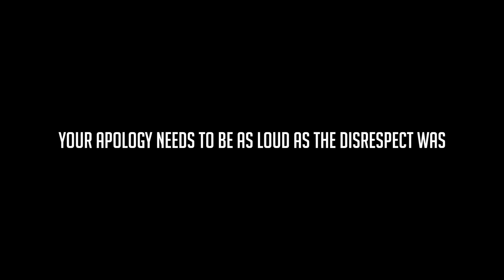DOUBTED III - Trae Young (Motivational Mini-Movie)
Trae Young Documentary

Trae young mix

Trae Young motivation

DOUBTED is a mini-movie series featuring inside looks at the stories of overlooked, under-recruited, and players at the highest level who overcame skepticism that they would succeed. This episode showcases the NBA story of Oklahoma native Trae Young. Trae Young is someone that I've been rooting for as a Hawks fan obviously over the few years that he's been in Atlanta so far. Not only as a hawks fan but as a fan of basketball, it joys me to see Trae persevere in the NBA despite his size and continue to prove his doubters wrong. This episode will also take you through this year's NBA playoffs where Trae managed to really break out and change a lot of narratives surrounding him.

0:00 - 0:07 Nefarious
0:00 - 3:29 2018 Draft Day trade for Trae Young
3:29 - 5:55 Media analysts criticize the Hawks for trading Luka Dončić for Trae Young
5:55 - 6:46 Trae's rookie season
6:46 - 8:32 Trae discusses how his doubters drive him with Maria Taylor
8:32 - 9:37 Trae discusses the constant Luka Dončić Comparisons
9:37 - 10:28 Trae improves during his sophomore year
10:28 - 11:22 Media analysts question Trae Young's impact on winning
11:22 - 15:26 Trae Leads the Hawks to the Eastern Conference Finals
15:26 - 17:51 Trae Young's Confidence (Outro)
17:51 - 18:38 Subscribe

Credit to:

NBA
ESPN
Atlanta Hawks
The Ringer
Bleacherreport
TNT
Bally Sports South
Fox Sports Network
Zack Hemsey
The Undefeated